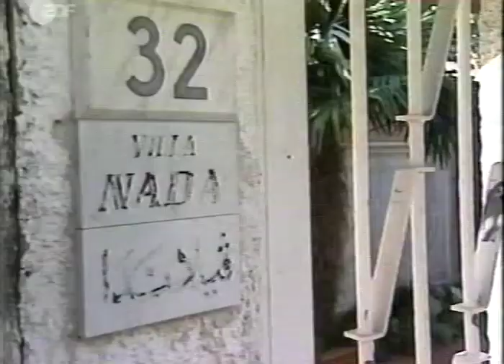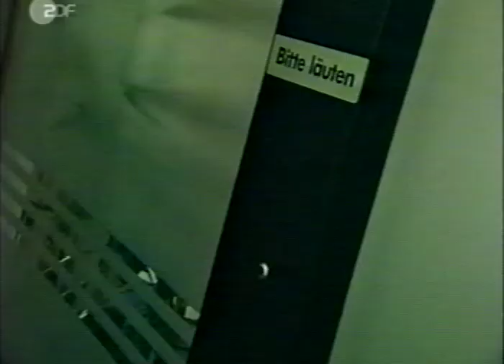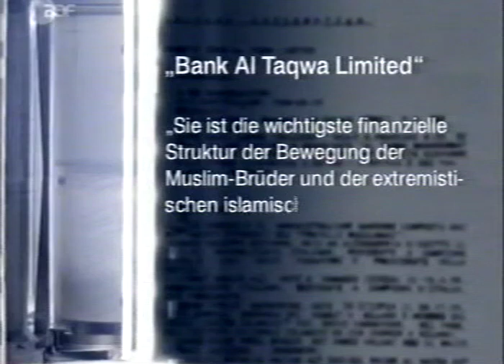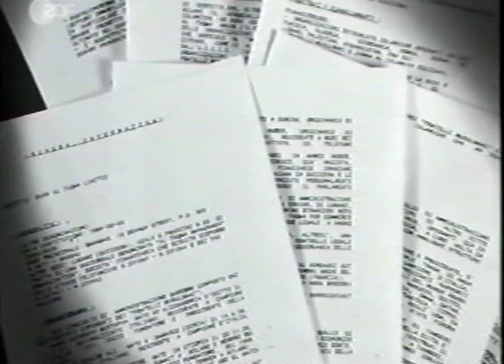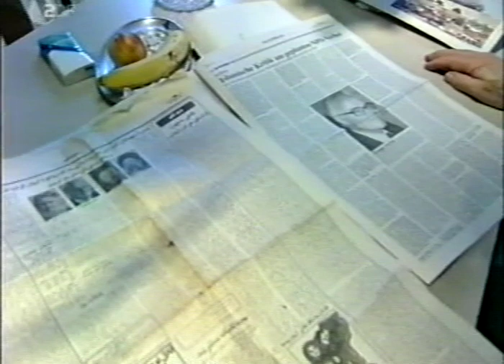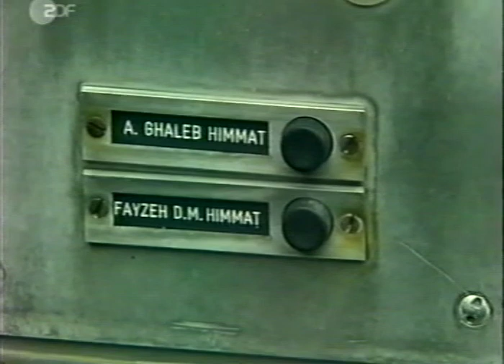Bank Al Taqwa - Outfit der Muslim Bruderschaft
Youssef Nada / Ghaleb Himmat / Funding of Islamic Terrorism. Liechtenstein/Schweiz. (ZDF Frontal 21 2003/4?)